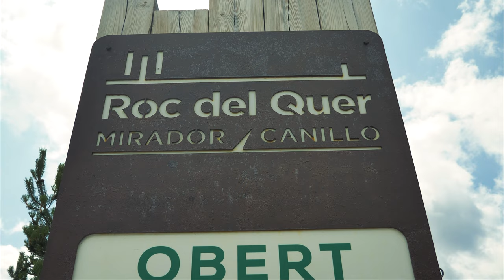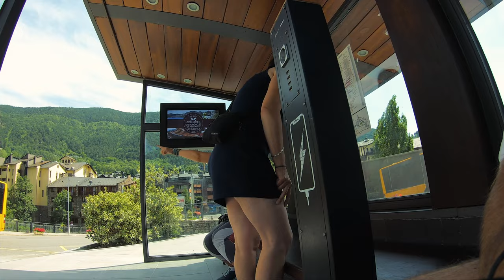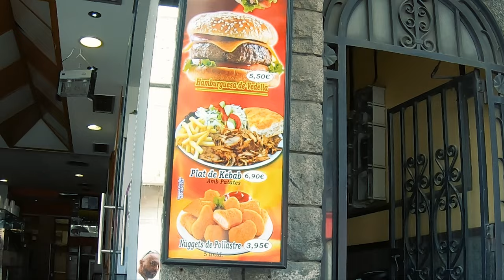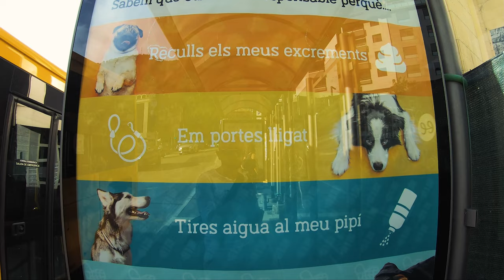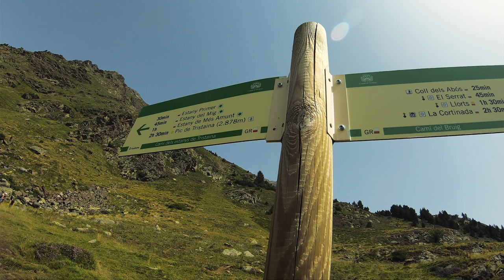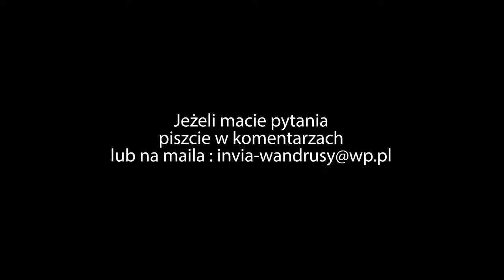Andora - turystyczny raj w Pirenejach, Wszystko co musisz wiedzieć o Andorze!!!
Andora - mały kraj z ogromnym turystycznym potencjałem, który ma do zaoferowania całe spektrum atrakcji, zwłaszcza dla aktywnego turysty. A ze względu na strefę bezcłową, pozwala też wpaść w szał całkiem opłacalnych zakupów. Jeżeli chcecie dowiedzieć się czegoś więcej na temat tego kraju i naszego pobytu w nim, koniecznie obejrzyjcie ten film.
Zapraszamy!
Tymczasem do zobaczenia gdzieś w świecie i do zaś!

Planujesz zakupy?  Zapraszamy do naszych partnerów Allegro.pl oraz sklepu z kosmetykami i perfumami  Notino.pl. Wesprzesz nasz kanał jeżeli zrobisz je z poniższych linków, nic cie to nie kosztuje, a nam da kopa do dalszego działania. Dziękujemy 😊

Jeżeli to nie problem, zacznij wspierać ten kanał, a pomożesz nam w rozwoju kanału i naszej pasji, my w zamian postaramy się dostarczać Ci jak najwięcej wartościowych treści, oraz przyjemnej dla oka i ucha rozrywki 😉. A przy tej okazji dostaniesz też małe  bonusy 😊, po szczegóły kliknij w poniższy link :